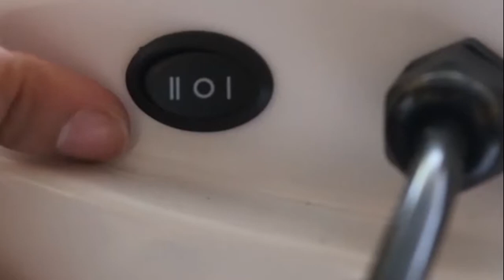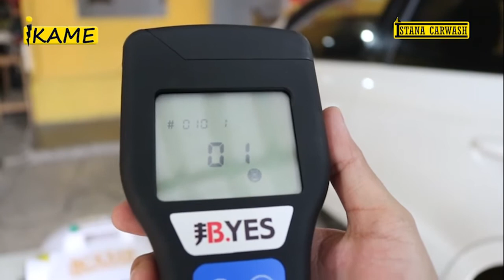WAJIB TAHU! Begini Cara Mudah Menghilangkan Virus dan Bakteri di Ruangan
Hai Internet, Semangat Pagi!

Kembali lagi di channel IKAME Indonesia.
Dalam video kali ini, IKAME sedang menguji seberapa steril kah ruangan yang belum di fogging dan Sesudah Difogging  menggunakan Mesin Fogging IKAME serta Liquid Fogging IKAME.

Dan Untuk kamu yang ingin Mesin Fogging IKAME dan Liquid Fogging IKAME, bisa banget nih langsung dipesan sekarang juga di IKAME. Untuk pemesanan, bisa langsung hubungi kami di 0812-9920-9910 / 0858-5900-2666 atau pesan di Official Marketplace kami di bawah yaaa. Lagi ada promo menarik juga di Bulan Agustus ini, jadi jangan sampe kelewatan ya promonya.

IKAME, The Best Equipments.
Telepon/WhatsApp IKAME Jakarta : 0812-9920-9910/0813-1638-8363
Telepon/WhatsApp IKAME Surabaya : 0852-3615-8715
Marketing Office :
Jawa Barat: Jl. H. Muhyin No.9, Jaticempaka, Pondok Gede, Bekasi, Jawa Barat
Jawa Timur : Jl. Raya Menganti No.16, Wiyung, Kota Surabaya, Jawa Timur